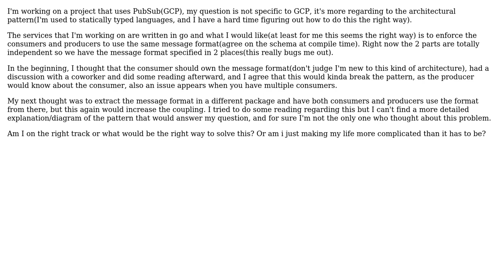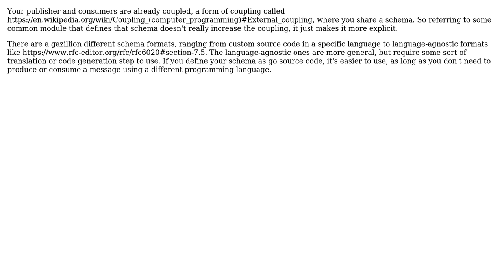Software Engineering: How to agree on message schema in a Publish subscribe pattern?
With thanks & praise to God, and with thanks to the many people who have made this project possible! | Content (except music & images) licensed under CC BY-SA | Music | Images & others | With thanks to user Vatine user Karl Bielefeldt user alex and the Stack Exchange Network Trademarks are property of their respective owners. You are responsible for your own actions.